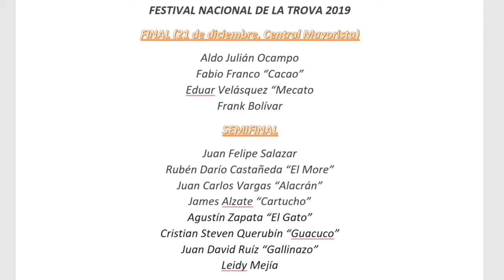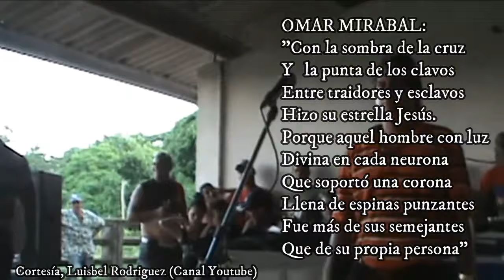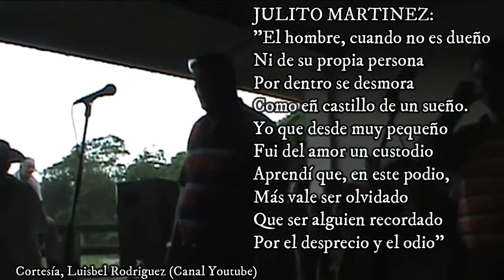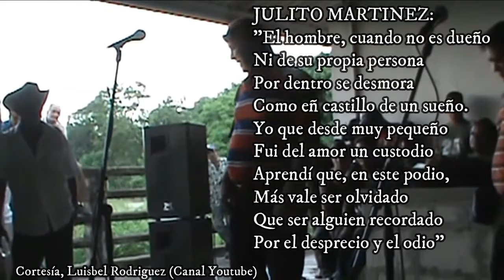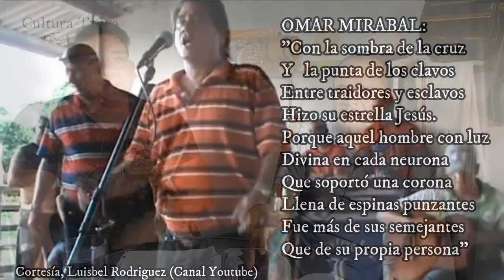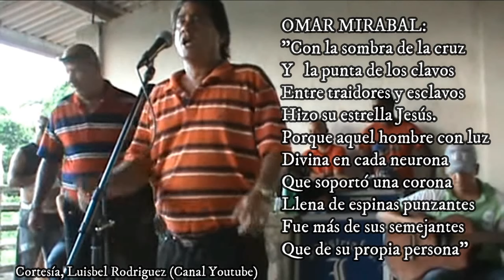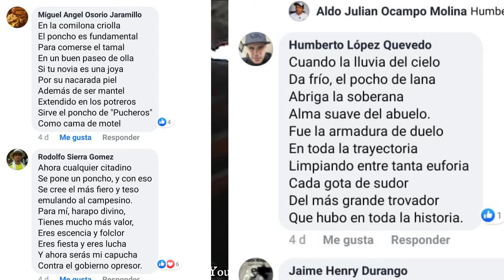El Tro-VAR Cap 27 (Con Gallinazo)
En el Tro-VAR disfrutamos y estudiamos el sorprendente arte de la trova.

En este capítulo, conversamos y trovamos con Juan David Ruiz "Gallinazo", finalista de los festivales de trova más importante y reconocido por su trova exquisita y su afición por la décima.

Además, Gallinazo tiene una historia de vida fascinante. Hace cuatro años tuvo serias afecciones en su voz, pero afortunadamente, se ha recuperado y nuevamente, está en su mejor nivel.